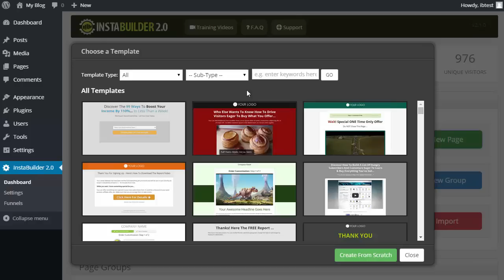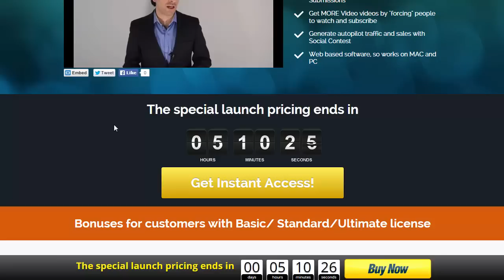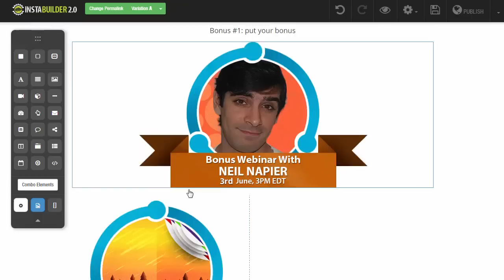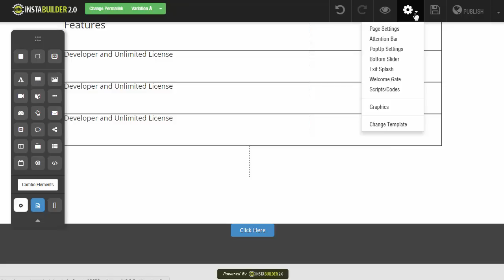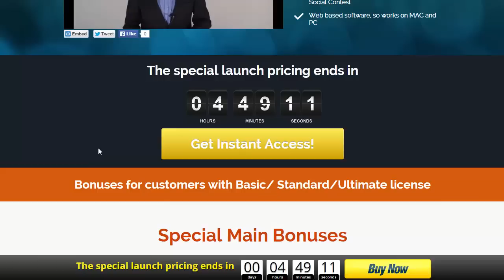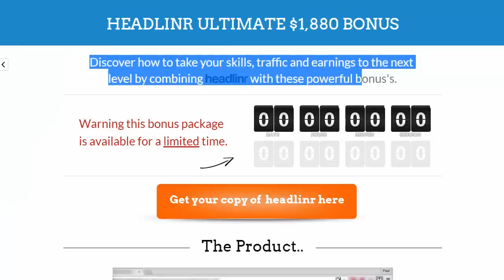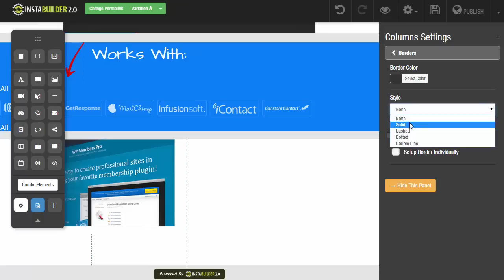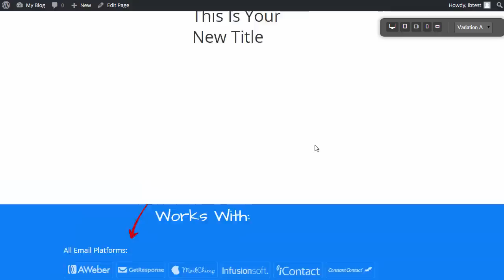InstaBuilder 2.0 | How To Create A Bonus Page